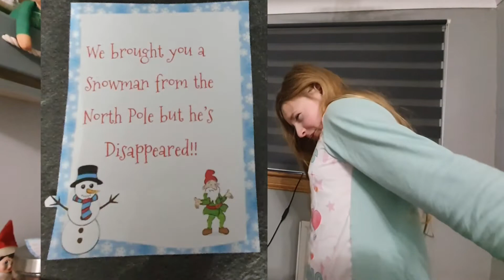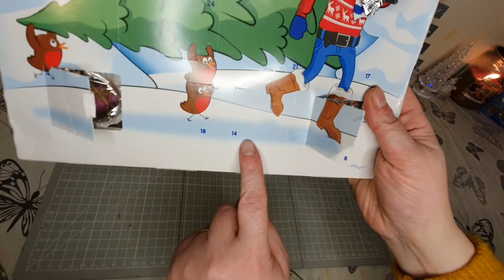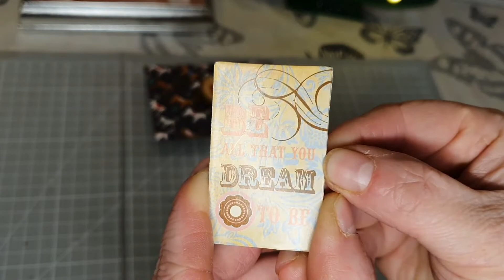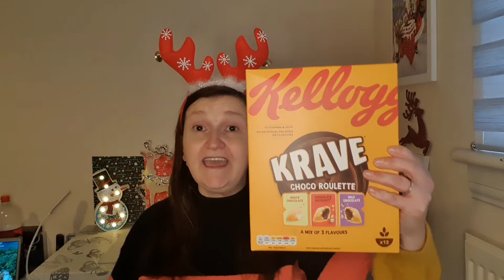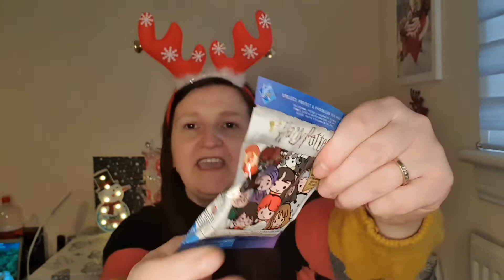Vlogmas Day 15 | The Disappearing Snowman and A Home Bargains & Aldi Haul | Orange Smarties Debate!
We do vlogs about family life, holidays and our dogs. We also do shopping hauls and product reviews.

Yay it's VLOGMAS!!! 🎄🎅🤶 Day 15
The elves were confused by the disappearance of the snowman they brought for Brooke! I show you what I bought in Home Bargains and Aldi.

🎄🎄🎅 Please leave questions for my Vlogmas Q&A in the comments below. 🎅🎄🎄